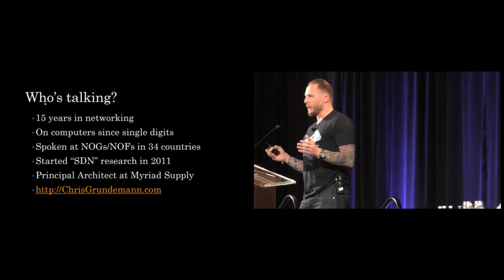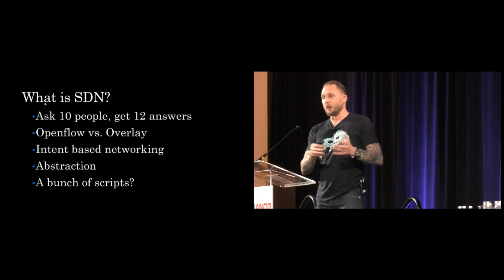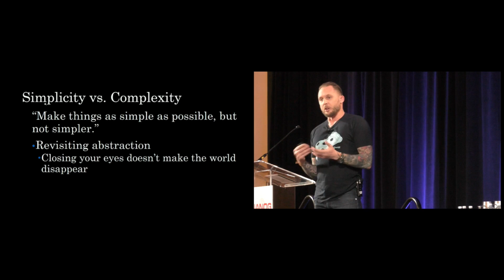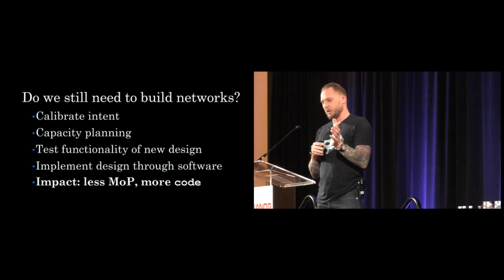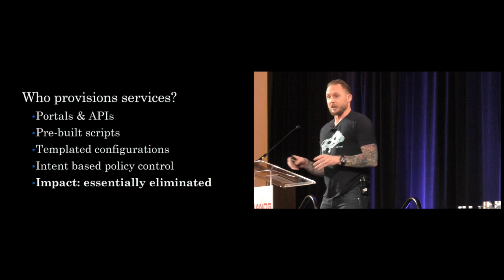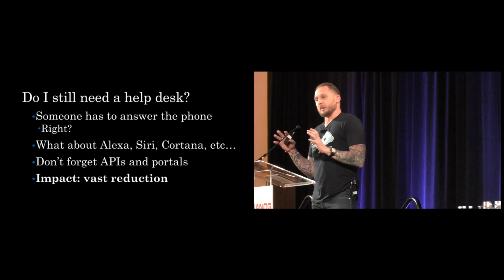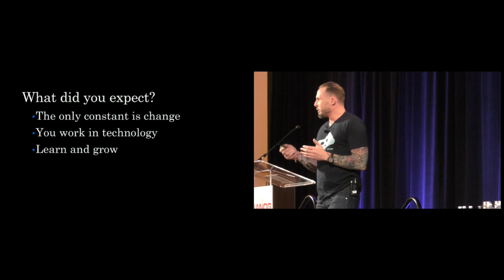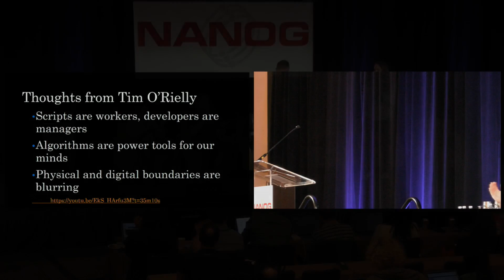Lightning Talks: Will I be replaced by a script? The future of network engineering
Speakers:
Chris Grundemann, Myriad Supply